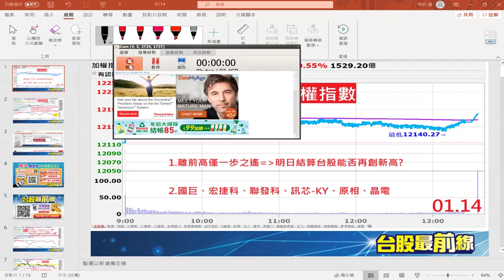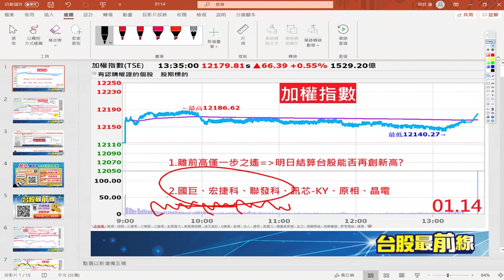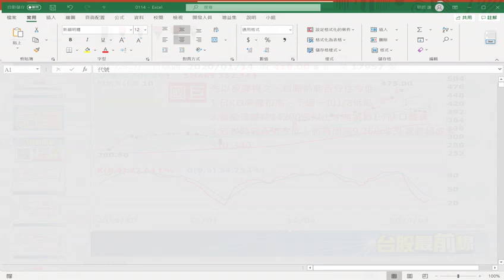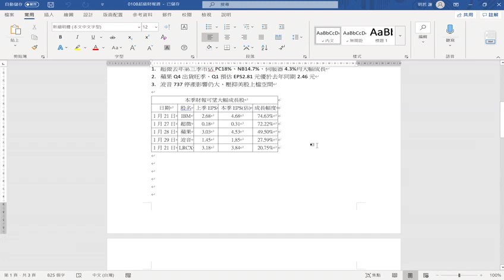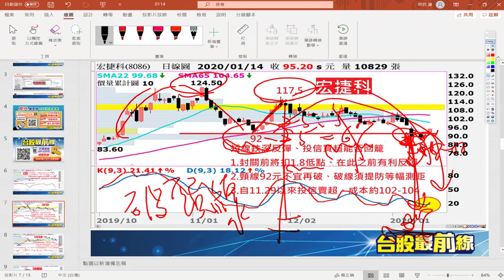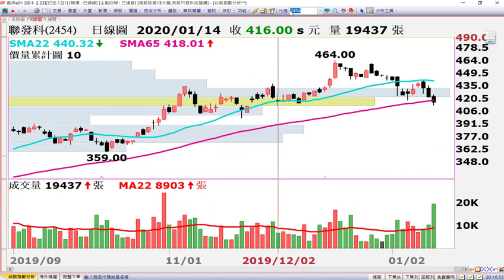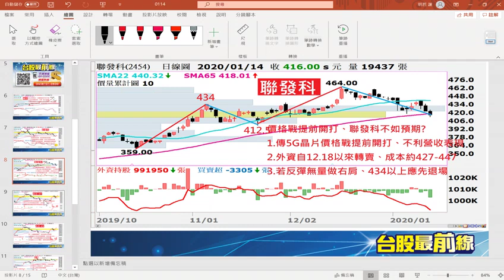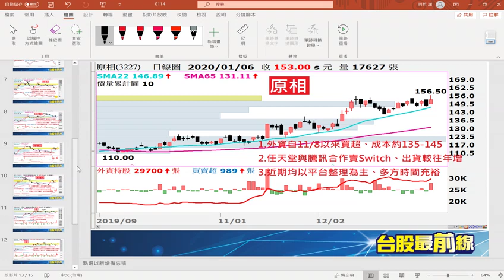20200114 台股最前線 離前高一步之遙、明日結算能否再創高，國巨2327、宏捷科8086、聯發科2454、訊芯 KY6451、原相3227、晶電2448